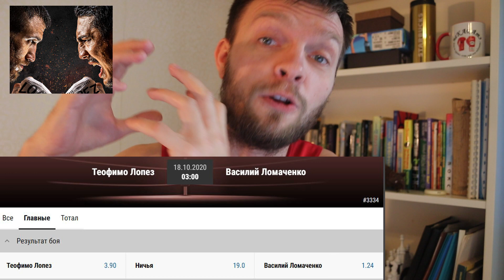ВАСИЛИЙ ЛОМАЧЕНКО ТЕОФИМО ЛОПЕС Что готовит Теофимо? Что покажет Василий? ДЕТАЛЬНЫЙ ПРОГНОЗ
Уже 18 октября нас ждет супер бой уникального украинского боксера Василия Ломаченко против молодой дерзкой звезды Теофимо Лопеса. Разбираем стили бойцов и прогнозируем исход поединка. Что технически готовит Лопес? Что покажет Василий? Как закончится бой КО или по решением судей?
А у меня для вас отличная новость, что Париматч дает бонус всем новым игрокам до 2500 гривен (около 100 долларов). По ссылке которую я оставлю в первом комментарии. Поэтому хватаем такой шанс и ставим на крутые бои, которых впереди много!
Смотрите первый комментарий в описании!!! У кого ссылка не работает, попробуйте vpn
00:00 Все будет, как в прогнозе?
01:39 Очевидные козыри Теофимо Лопеса
02:54 Техника против силы? Это МИФ
04:23 Работа левой рукой - 90% успеха Лопеса. А что с правой?
06:49 Подобьет Василия, как Ричарда Комми?
07:46 Лопес малоподвижный
08:18 Так ли хорошо бьет Василий?
09:08 Реальный козырь Ломаченко - работа ног
10:10 Как будет действовать Василий? Плотность.
13:11 КАК БУДЕТ ДЕЙСТВОВАТЬ ЛОПЕС?
14:15 Как сложится бой и почему?